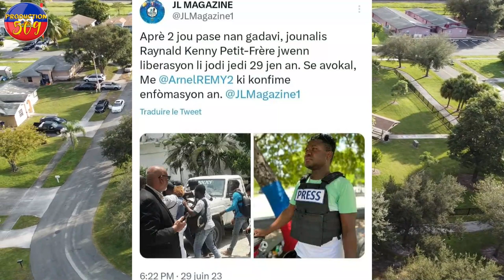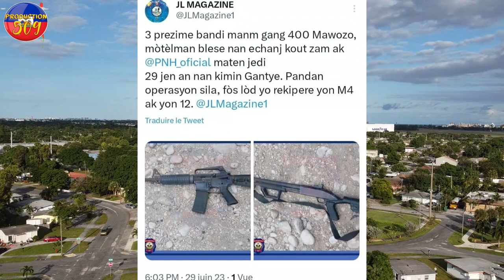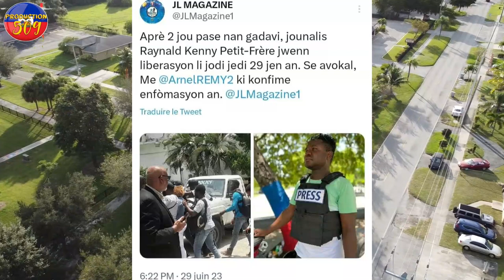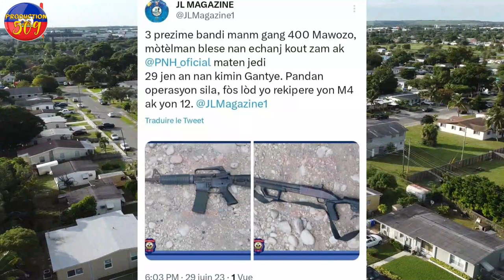3 B4NDI TONBE G4NG SAVYEN AP BOLOZE L4NMO 100 JOU pran gwo fwape jounali kenny libere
3 B4NDI TONBE  G4NG SAVYEN AP BOLOZE L4NMO 100  JOU pran gwo fwape  jounali  kenny libere